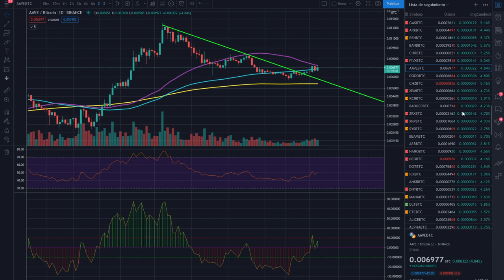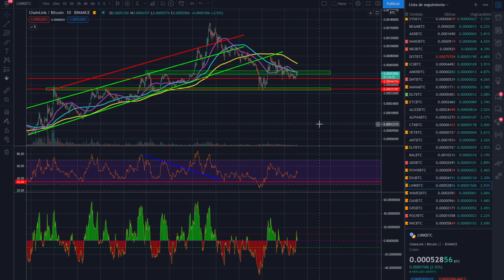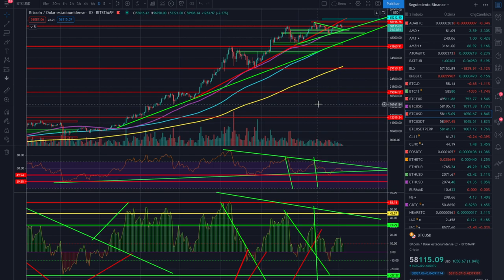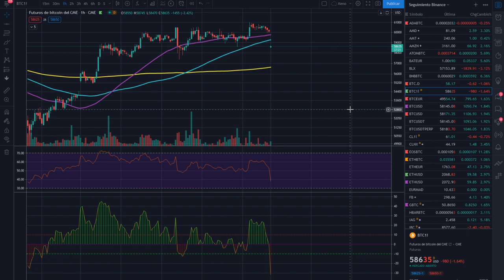🚀BITCOIN 🤣¿Quién lo creó?👍